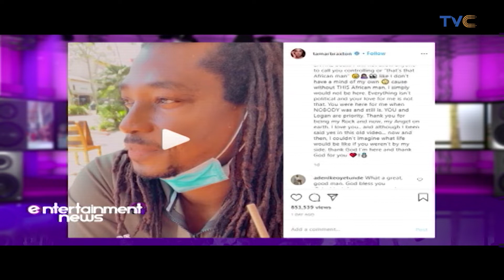Tamar Braxton Thanks Her Man For Saving Her Life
American singer and talk show host Tamar Braxton has applauded her Nigerian boyfriend David Adefeso who saved her life during her suicide attempt.

Taking to her Instagram page, Tamar wrote defending her man and off course shutting down trolls who have been calling him names and claiming that he is controlling.

She wrote, “I came here just to say this and then I’m logging off... if you have ever been in recovery or treatment you know that you reflect on a lot of things...so I couldn’t let another day, another second go by without PUBLICLY Thanking my Love @david.adefeso for saving my life... I’m so grateful.

I was in our home lifeless & I’m sure finding me the way that you did couldn’t have been easy. But know that people coming at you saying all this crazy stuff, isn’t easy for me.

People have called you every name in the book, to deflect from what’s really been going on. Through this entire time, you have held my hand, heard my cries, held me when I have been weak. You have had my ENTIRE back‼️ I will not allow anyone to call you controlling or “that’s that African man” like I don’t have a mind of my own cause without THIS African man, I simply would not be here.

Everything isn’t political and your love for me is not that. You were here for me when NOBODY was and still is. YOU and Logan are priority. Thank you for being my Rock and now, my Angel on earth. I love you... and although I been said yes in this old video... now and then, I couldn’t imagine what life would be like if you weren’t by my side. Thank God I’m here and thank God for you”